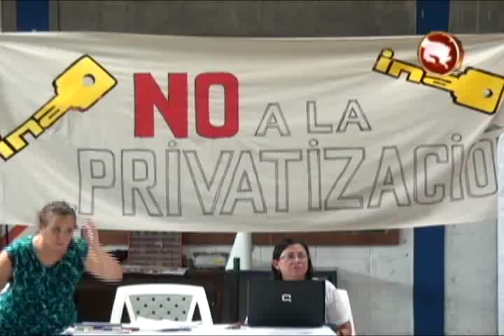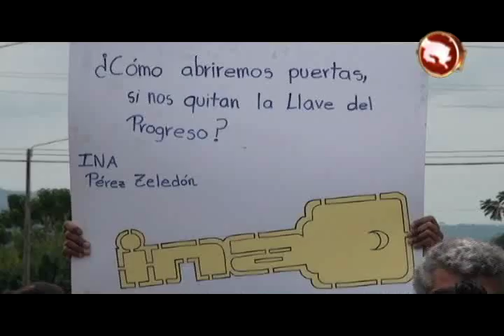ESTUDIANTES Y FUNCIONARIOS DEL INA BLOQUEARON INTERAMERICANA SUR